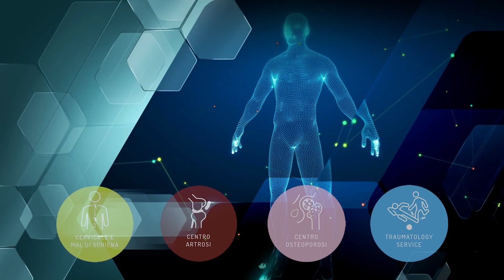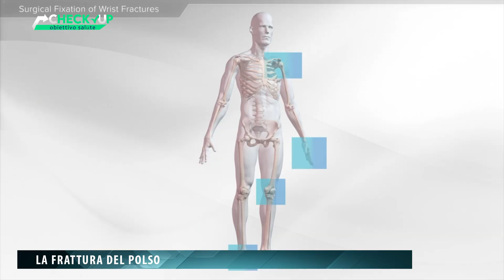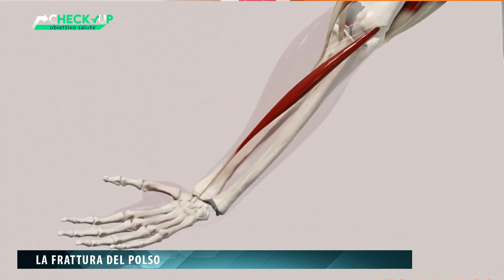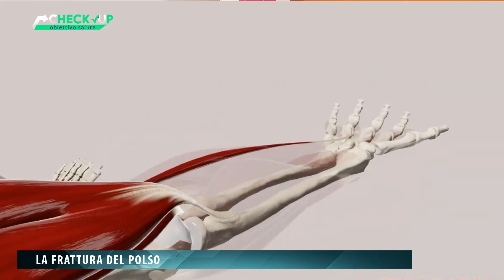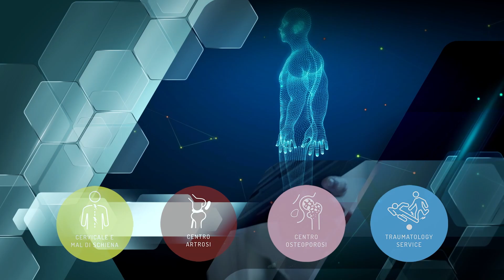Check-up Obiettivo Salute - 20^ puntata - Dr. Riccardo Luchetti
In questa ventesima puntata di Check-up Obiettivo Salute insieme al Dottor Riccardo Luchetti parleremo di frattura del polso.

Il Dottor Luchetti è Medico Chirurgo specializzato in ortopedia e specialista in Chirurgia della Mano. Si è perfezionato in diverse università europee e americane come l'Università di Cambridge, l'Università di Stoccolma e il Miami Hand Center. Ha rivestito l'incarico di presidente della SICM - Società Italiana di Chirurgia della Mano.